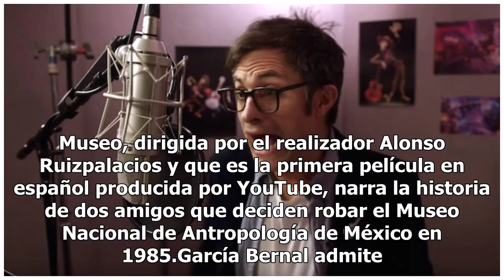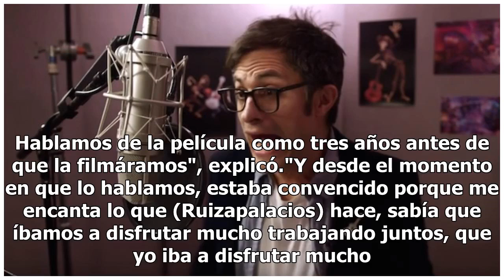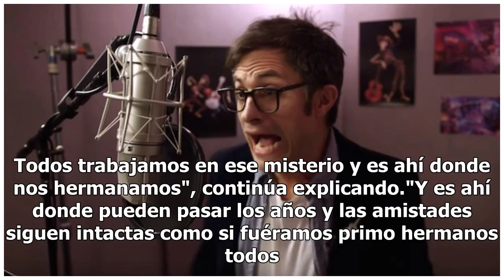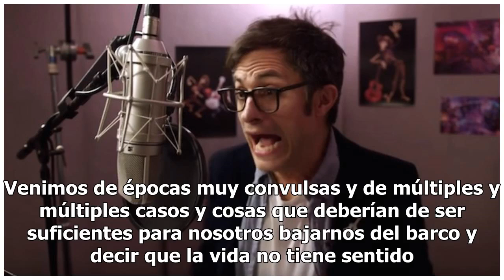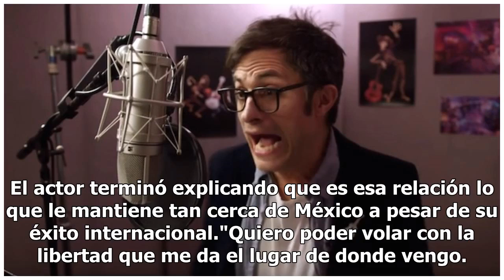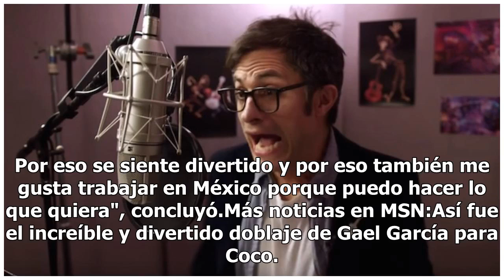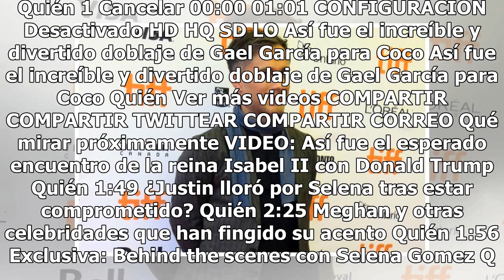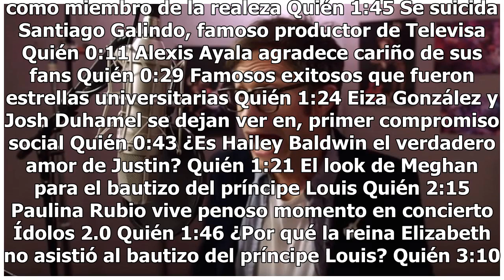Gael García: 'El cine es bueno para hacer amistades profundas'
El actor mexicano Gael García Bernal, que presentó en el Festival Internacional de Cine de Toronto (TIFF) las películas Museo y Acusada, reconoció en una entrevista que la amistad es un factor importante a la hora de elegir los proyectos en los que trabaja. Museo, dirigida por el realizador Alonso R...